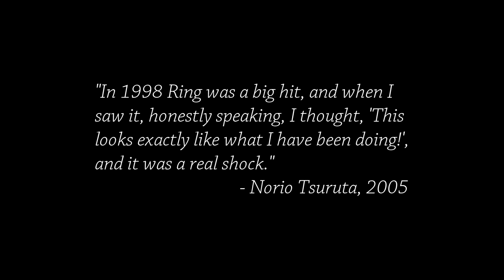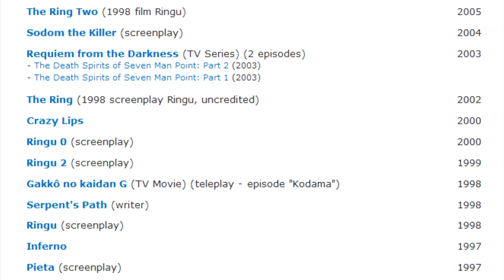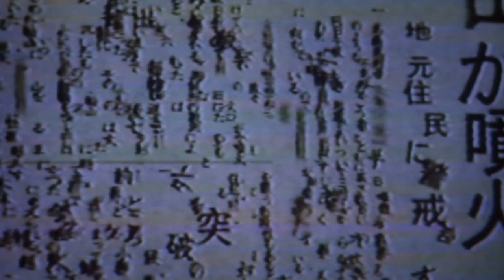The Flashback Panic of Ring 0 | Cinema Nippon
A fresh restart, if you will.

Review copy provided by Arrow Video.

Sound Design:
Pixabay / FreeSound
Theme song by Abysmii